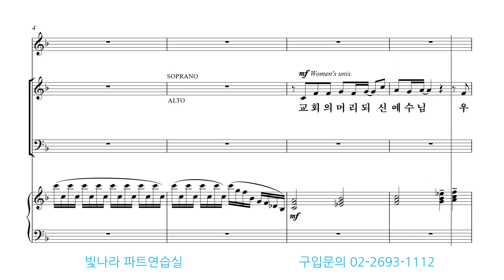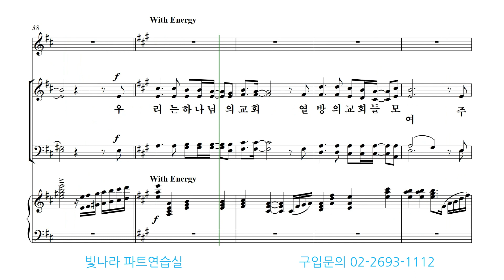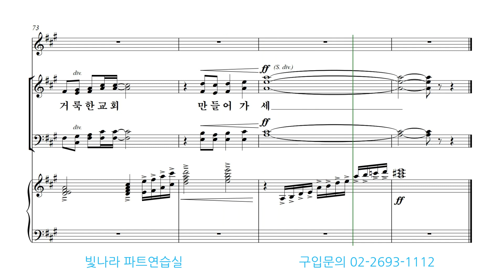빛나라 [빛나라성가31] 15. 우리는 하나님의 교회-베이스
빛나라 [빛나라성가31] 15. 우리는 하나님의 교회(황현정)-베이스